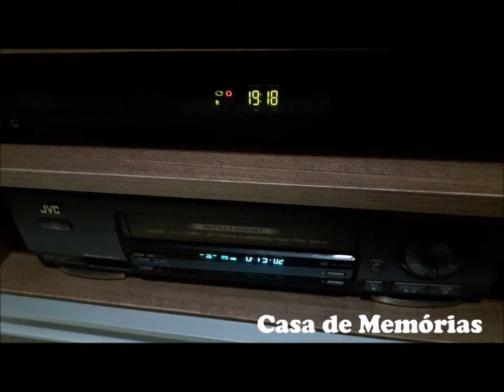Passando uma fita VHS para DVD em casa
Desta vez mostrei rapidamente o processo em funcionamento de passar uma fita VHS para DVD em casa. Foi de uma fita que comprei em um sebo que tinha, dentre outras coisas, um trecho de um capítulo da novela O Dono do Mundo, de 23 de outubro de 1991, que em breve, assim como intervalos e outras gravações da mesma fita, estarão no canal Arquivos1000. Curiosamente esta gravação está com cores alteradas, diferentemente de outras da mesma fita.

Sempre na luta pelo canal Arquivos1000!

Curtam, compartilhem, comentem e sigam o canal!

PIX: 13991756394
Em caso de depósito, avise, por gentileza.